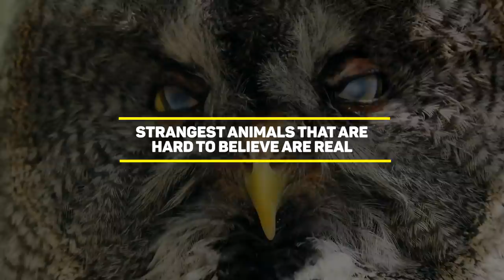10 STRANGEST Animals That Are Hard To Believe Are REAL!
STRANGEST Animals That Are Hard To Believe Are REAL!

The world is a very strange place, but what’s even stranger is the creatures that inhabit it, and yes, that
includes humans which are, probably, the strangest earth creature of all. But we’re not here to talk
about your weird next door neighbor. Today, we will take a look at 10 of the strangest animals that are
you of someone you know that had a little bit too much of the bubbly.

Number 10. Cantor’s Giant Softshell Turtle
No, you aren’t looking at an overgrown tick, what you are looking at is actually, believe it or not, a turtle.
Cantor’s giant softshell is an exceptionally large freshwater turtle, with individuals known to reach over
1 meter in length and weigh more than 100 kilograms. Sadly, these extraordinary turtles are on the brink
of extinction.
This strange-looking turtle is also referred to as the ‘frog-faced softshell’ due to its odd facial features.
These turtles have an extremely large distribution, from Bangladesh to the Philippines and Borneo, and
it is possible that it actually comprises more than a single species. Primarily a freshwater turtle but,
unusually for most freshwater species, is also found in brackish coastal waters.
Cantor’s giant softshell is under threat from harvesting by local people for meat, accidental killing and
persecution from fishermen when caught in fishing gear, and the destruction of its freshwater and
coastal habitats.

Number 9. Acmella nana
In the rainforests of Borneo, the smallest land snail known to science ekes out a secret existence in
limestone cracks. At least, that’s where researchers think they live. Scientists have only ever found their
shells, translucent granules 0.60 to 0.79 mm high scattered at the base of cliffs. The team behind the
discovery has named the minute gastropod Acmella nana, and described it in an article published online
in ZooKeys.
Unlike insects, snails don’t specialize on particular food sources. Instead, they separate into different
species based on the chemical and physical properties of their habitats. Thanks to its tiny size, A. nana
can probably fit into crevices other snails can’t reach, vacuuming up bacteria and fungi that grow on wet
limestone.
It now holds the title of World’s Smallest Snail, beating the previous record holder, Angustopila
dominikae from the Chinese province of Guangxi, discovered earlier this year, measured just 0.80 and
0.89 mm respectively.

Number 8. Pink See-Through Fantasia
The Enypniastes eximia, also dubbed the &quot;Pink See-Through Fantasia,&quot; was a previously unknown
member of the swimming sea cucumber species up until recent discovery. The creature was discovered

in 2007 by a team of marine biologists about 2,500 meters deep in the Celebes Sea in the western Pacific
Ocean.
scientists and photographers came across the creature while on an expedition to explore biodiveristy in
the Celebes Sea, supported by the National Oceanic and Atmospheric Administration.

Clearly an animal that doesn’t know the concept of too much information, the pink creature earned its
name for its transparent skin that clearly displays a show-stealing arrangement with its intestines,
mouth and anus entirely visible from its outside.
The sea cucumber, like other bioluminescent animals, is able to emit light. It uses this effect as an alarm
to expose its self and potential predators in times of an attack. There still remains much more for
experts to learn about the creature to date.

Number 7. The Squidworm
The squidworm looks like a fusion animal, half-squid and half-worm. In fact, it’s all worm, a member of
the group that includes familiar earthworms and leeches. It just happens to have ten long tentacles on
its head.
The tentacles are elastic and extendable, and they can be longer than the squidworm’s ten-centimeter
body. Two of them – the yellower ones – are used for feeding. The other eight are used to breathe, or
possibly to feel its way around. Its head also carries two feathery, brush-like structures called ‘nuchal
organs’ that act like a nose, picking up chemical smells in the water.
It’s formal name – Teuthidodrilus samae – means squidworm of the Sama